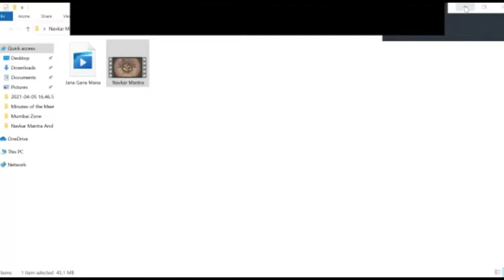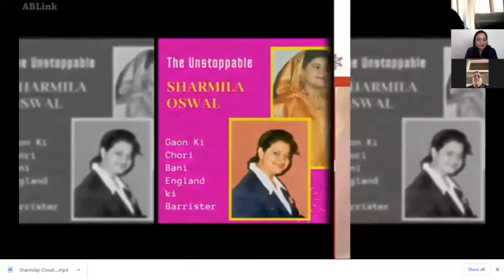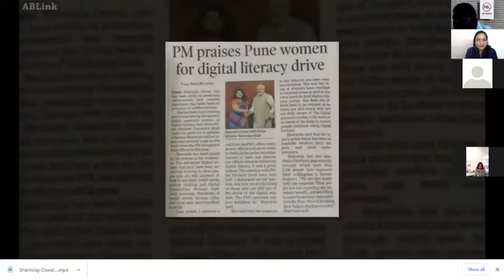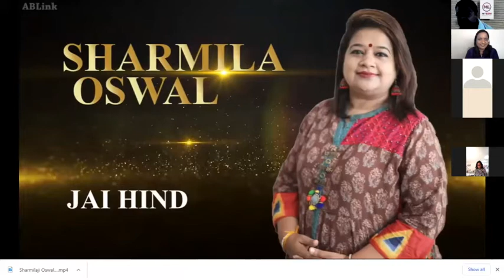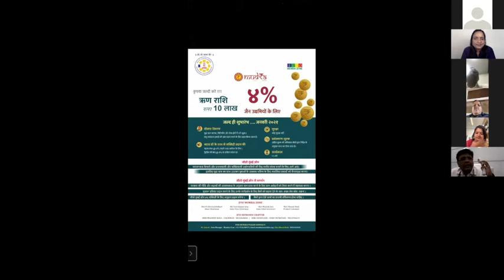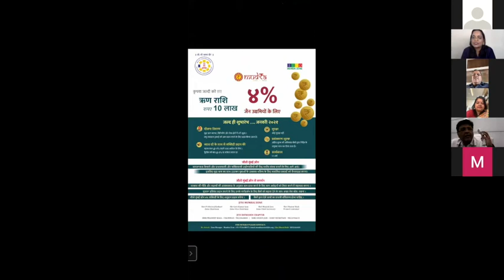JITO Mumbai Zone - Mudra Loan Webinar